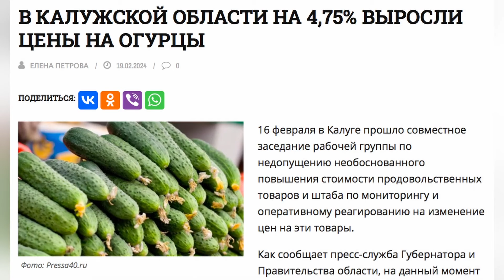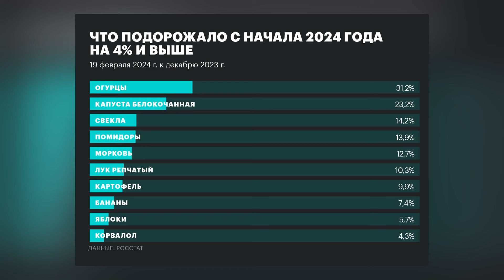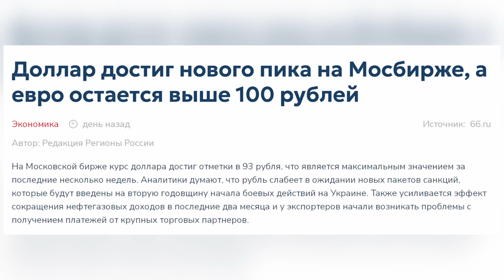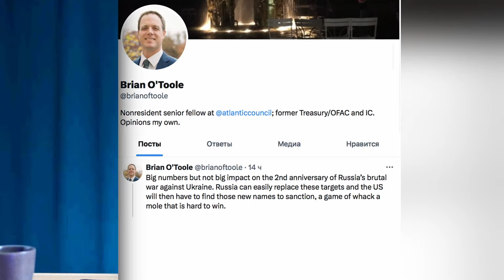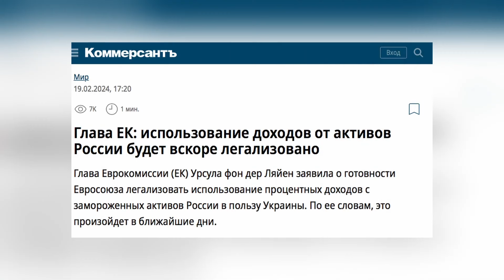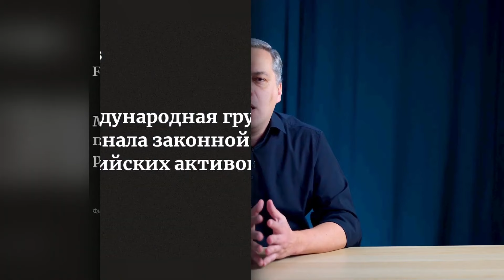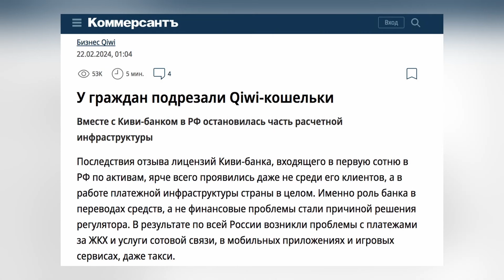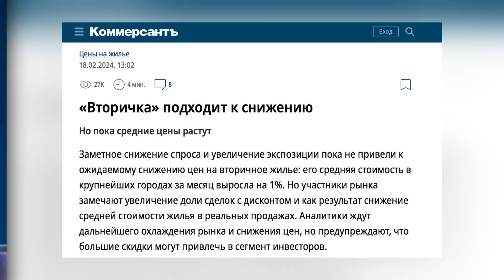"Полная жопа и будет хуже": такого в РФ не было 40 лет. Есть будет нечего. Санкции за Навального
RU — В Россию пришла нищета и настоящий дефицит. Глаза лезут на лоб от цен на продукты. В это же время рубль начал течь. А Путин получил плохие новости по нефти, денег на военку нет. Об этом рассказал экономист Владимир Милов в интервью Майклу Наки @MackNack .

UA — До Росії прийшла бідність і справжній дефіцит. Очі лізуть на лоб від цін на продукти. У цей час рубль почав текти. А Путін отримав погані новини щодо нафти, грошей на воєнку немає. Про це розповів економіст Володимир Мілов в інтерв'ю Майклу Накі @MackNack .